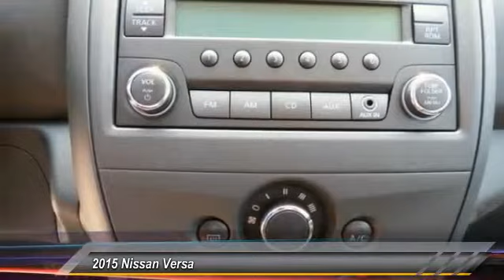2015 Nissan Versa new, Altima, Maxima, Sentra, 370Z, Murano, Fontana, Rancho Cucamonga, Ontario, San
2015 Nissan Versa S Plus

Fontana Nissan
16444 South Highland Avenue

2015 Nissan Versa - Race your way to Fontana Nissan, with over 400 vehicles in stock we have the car or truck you